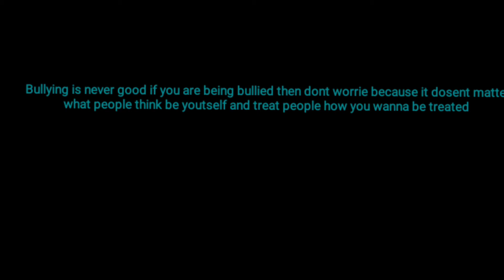RIBLOX BULLY STORY! Jim Yosef-Linked